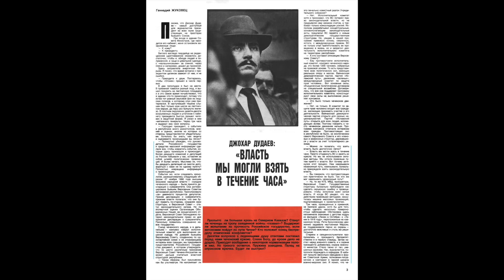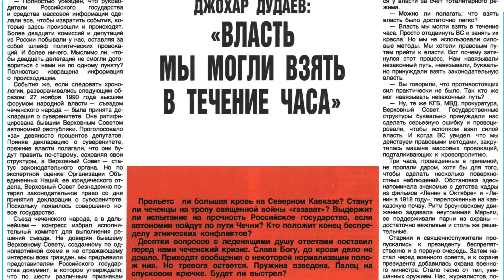Ответ Джохара Дудаева московскому журналисту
Сегодня, когда русские пытаются переписать историю, важно сохранить те источники, которые документально зафиксировали время создания Чеченской Республики, время борьбы за независимость чеченского народа. На канале Ичкерии мы публикуем интервью Джохара Дудаева московскому изданию "Огонек". Этот номер вышел в то время, когда Ельцин в первый раз предпринял попытку "наведения конституционного порядка" на территории независимого государства Чеченской Республики в ноябре 1991 года. Вслушайтесь в эти слова и вы увидите как московская пропаганда либералов сумела исказить суть происходящего и как то что было очевидным для московского журналиста в 1991 году, спустя 33 года скрывают так называемые "хорошие русские", нашедшие убежище на Западе.

 Канал Ичкерии работает для вас и при вашей поддержке. Станьте членами клуба I NEWS - кнопка "Join"
3. IBAN - BE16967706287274, SWIFT/BIC - TRWIBEB1XXX, Andrey Kurochkin, (EURO)